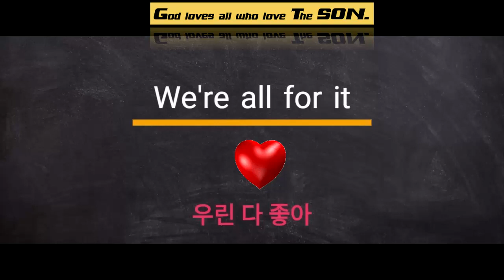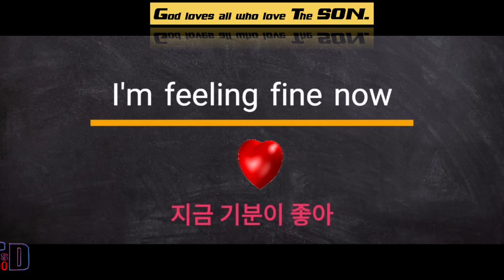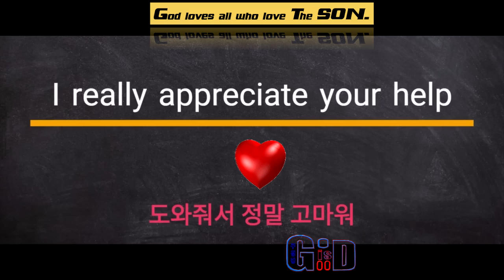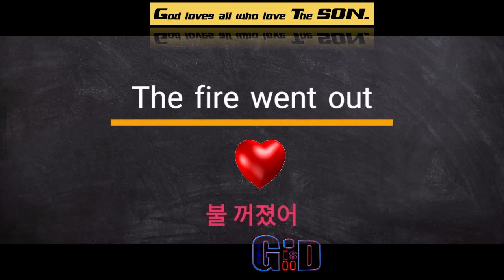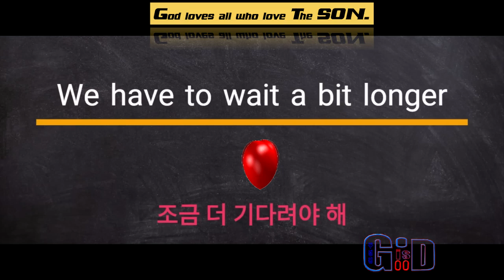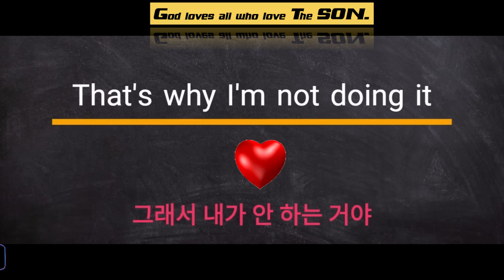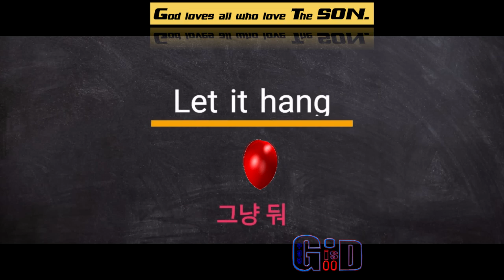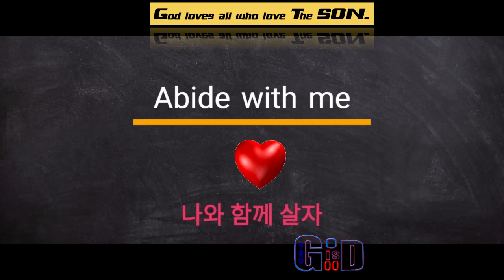May I use this💙Dr Paul G Ku💖Varón De Dios💖구경평💖Rev Dr Th D💖